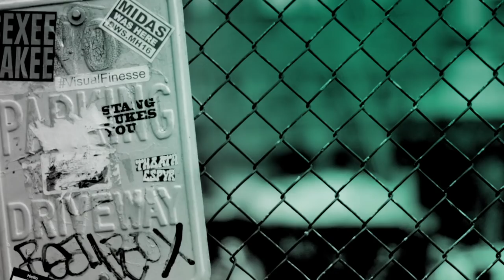Marc Turtletaub & Kelly Macdonald Talk About "Puzzle"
Directed by Marc Turtletaub, "Puzzle" is a closely observed portrait of Agnes (Kelly Macdonald), who has reached her early 40s without ever venturing far from home, family or the tight-knit immigrant community in which she was raised by her widowed father. That begins to change in a quietly dramatic fashion when Agnes receives a jigsaw puzzle as a birthday gift and experiences the heady thrill of not only doing something she enjoys, but being very, very good at it.